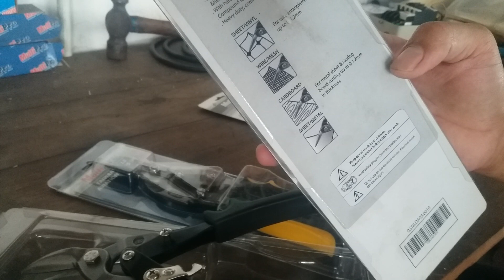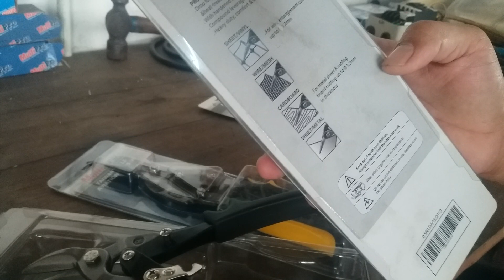Gunting Baja Ringan multipro. berapa harga gunting baja ringan..?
gunting baja ringan yang bagus, awet dan tahan lama, tidak cepat tumpul bisa di gunakan sampai 1000 kali potong baja ringan, mata pisau kualitas tinggi dari bahan baja putih.

gunting baja ringan yang bagus. gunting baja ringan multipro. gunting baja ringan terbaik. harga gunting baja ringan .

tool box. tool box multipro. tool box besi. tools box.

treker bearing multipro. bearing pulller. treker bearing. cara menggunakan treker bearing . pilot bearing.

tool box. tool box tekiro. tool box besi.

high pressure washer. water jet cleaning. jet cleaning. water jet. water pressure.

cara stel otomatis kompresor. setting otomatis kompresor angin. kompresor angin. kompresor listrik. hand tools otomotif.

mesin amplas kayu. kompresor multipro 1 hp. kompresor mini untuk cat. air compressor price. kompresor multipro 2 hp. harga kompresor angin.

gunting baja ringan terbaik. gunting baja ringan murah, gunting baja ringan multipro. kompresor krisbaw. kompresor lakoni. kompresor listrik.